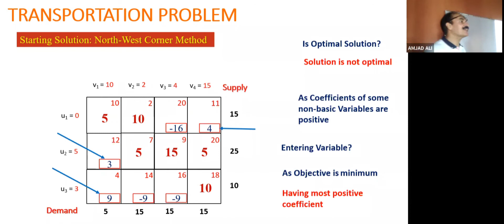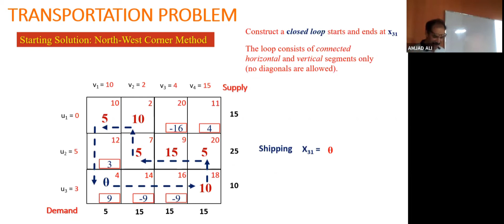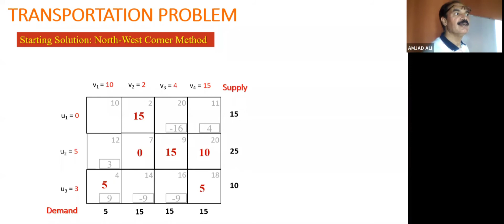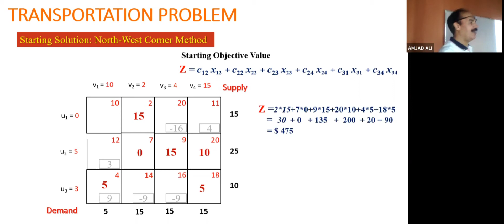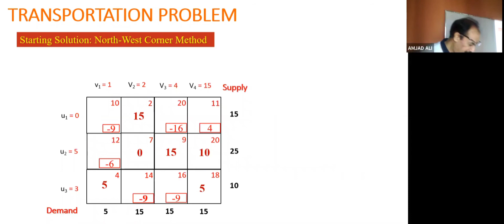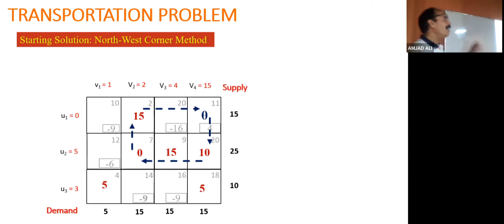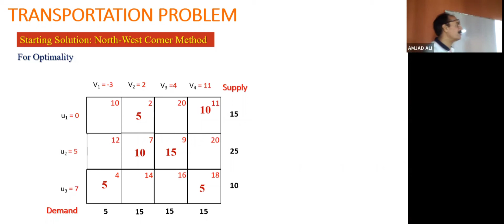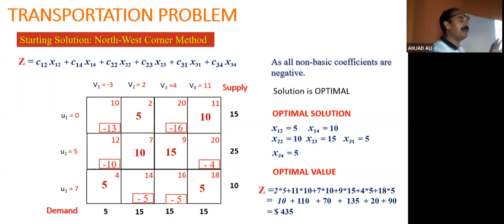W2 - Jun 10 - (2 of 2) Transportation Problem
Operations Research
Semester: Spring 21
W2 Section